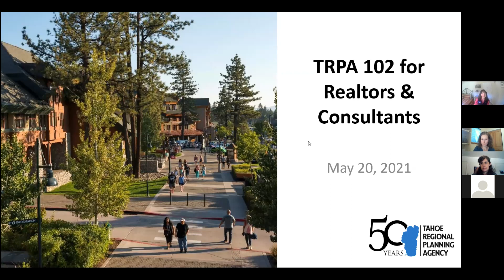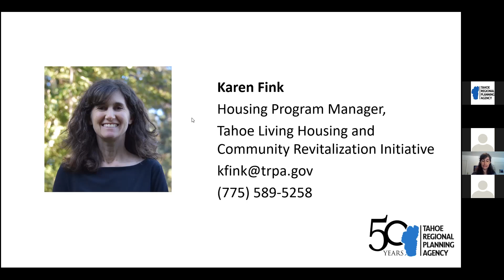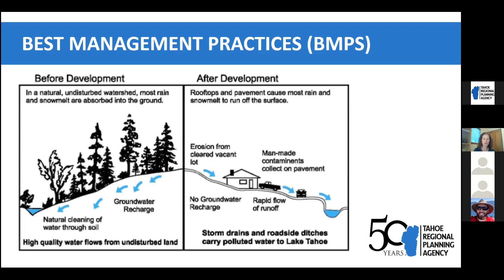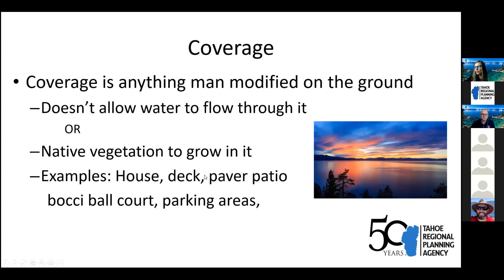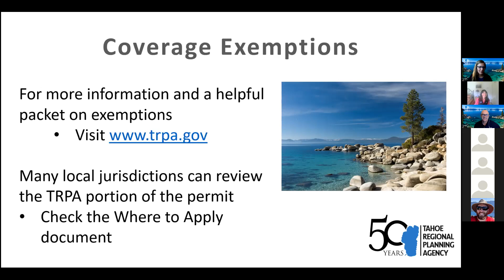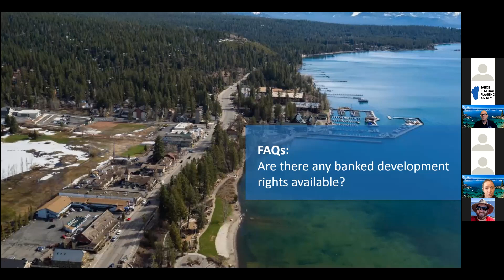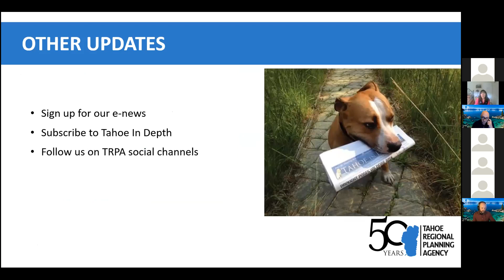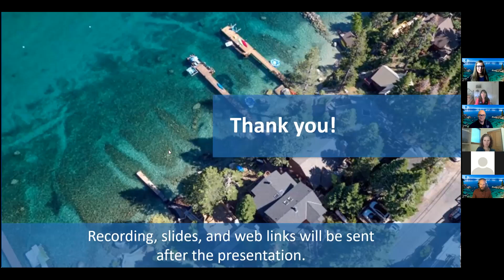TRPA 102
A special webinar for realtors and consultants to learn about permits, coverage, transfers, development rights, and more.